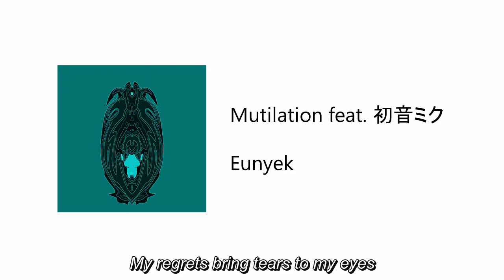【VOCALOID】 Eunyek - Mutilation feat. 初音ミク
Eunyek here in 2021.

Maybe it's not enough for a reason.

Lyrics:
Where is the place that I should start?
Maybe the pain that pierces my heart
No, that is buried too deep
You won't care unless it is seen

An urge for us to all look the same
Gazing into mirrors every day
If they have a flawless face
Why can't I also have the same?

I feel social medias touch
Strangers are trending up up up up
Sharing pics of themselves with ease
Claiming an all natural beauty

Beauty made artificially
Maybe that's why they are so happy?
Yet no one will question them
We all follow, follow and folly

It seems that my skin is too rough
Some make up will make it smoother
It seems that my hair is too dark
Some hair dye will make it lighter
It seems that my teeth aren't white
So I'll bleach them to be cleaner
Then I can look more like you
The way you influence me to

It seems that my lips are too thin
Some filler will make them plump up
It seems that my nose is too big
Some surgery will make it smaller
It seems that my genes aren't perfect
Somehow I'll have them altered too
So my children can look like you
That's what you've taught me to be true

All these people looking happy
A facade
It isn't right!
Teaching us that looks come first
It's what we need
It isn't right!
All these photos, doctored perfect
Spreading lies
It isn't right!
Why is no one saying something
Please know that- it isn't right!

Social media highlights all my
Imperfections to fix
Showing us pics of perfect humans
Am I just abnormal?

They teach us looks should be worshipped
Judging us with their pride
Never look inside for the answers
Simply mask your outside

Women must be completely smooth
Curvy, thin, soft skin, tight
Airbrush and edit every moment
Noses small and big

All men must be tall and handsome
Funny, rough, gentle, lean
Photoshopped, to change every angle
Torsos ripped, a large

Vanity goes round and round
Mimicking you is keeping me down
Somewhere up in the surgery light
My regrets bring tears to my eyes

It seems that my skin won't stay smooth
Nothing makes it smooth anymore
It seems that my face cannot be surgically altered anymore
It seems that you lied to me with profiles that weren't even true
What did I do all of this for?
I don't even care anymore

All this make up, all this surgery, changed my body
I'm mutilated!
All my hair has fallen out for one good pic
I'm mutilated!
It is what I'll live with 'til the day I die
I'm mutilated!
I've even changed what it looks like down there

Now my children don't look like me anymore
What have we taught them?
Staring into a broken mirror of a shattered life
Where's humanity going?

Mutilation, mutilation
Mutilate my precious mind!

Mutilation, mutilation
This is my pernicious life!